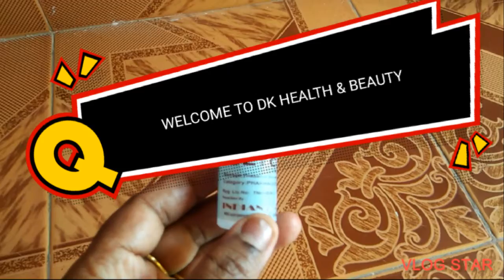DIY How To Prepare Home Made Glycerin Acne # Dark Sports Remove Glowing Skin.